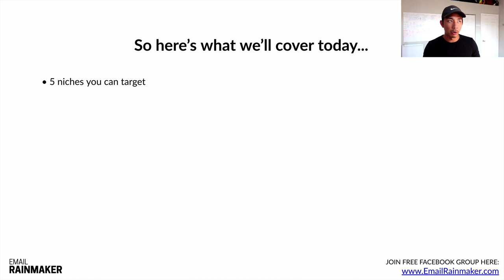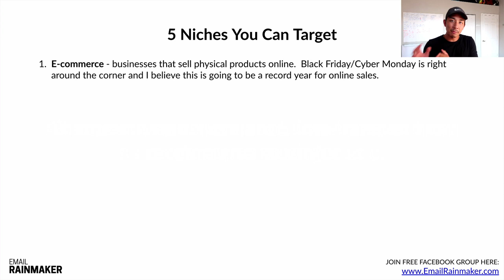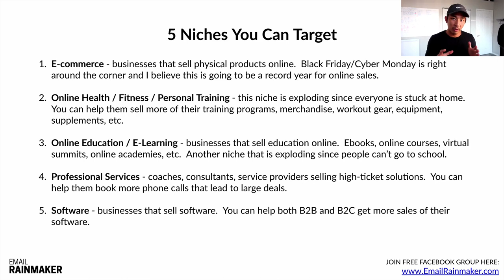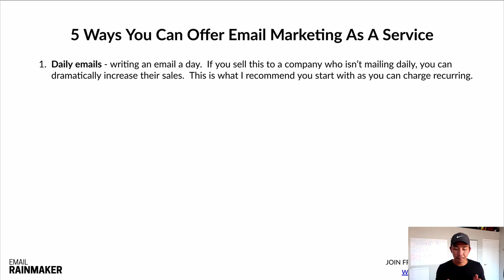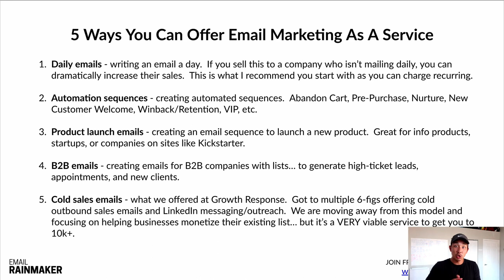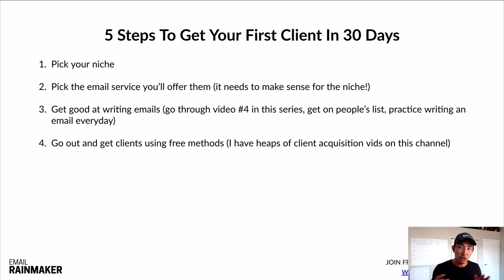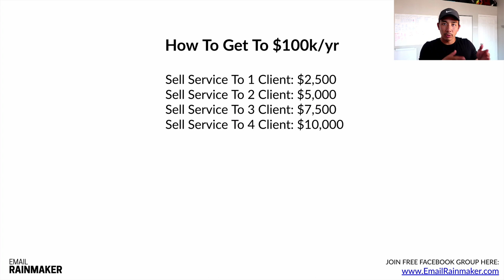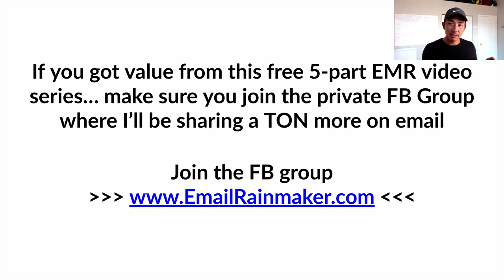Email Marketing 2022: How To Get Paid $1,000-$5,000 Per Month Writing Email Copy For Clients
In this video I share how you can replace your dayjob and make $1-$5k per month per client writing email copy.